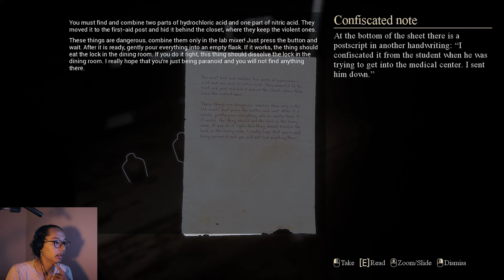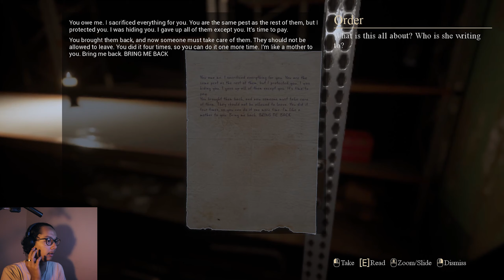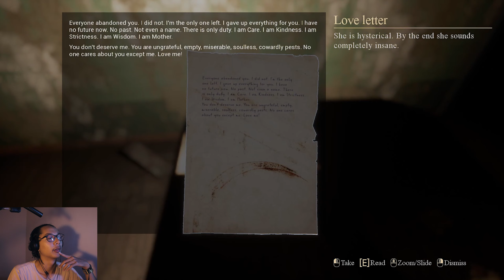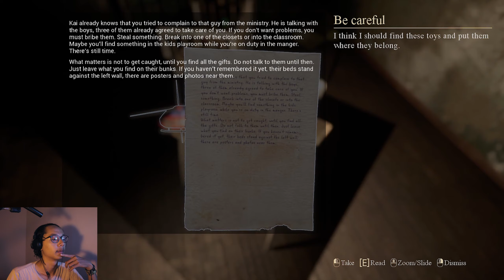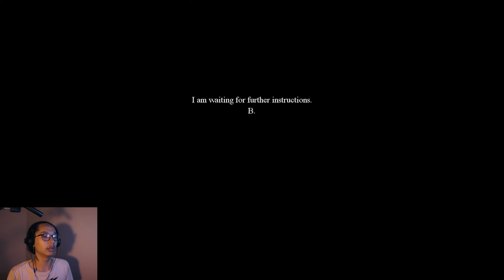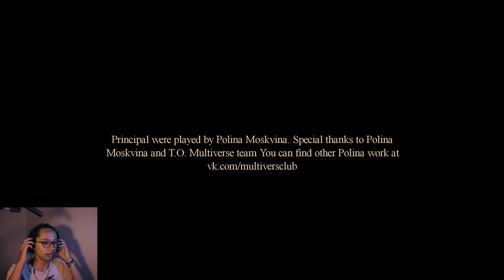JURIG TIKTOK | Palmyra Orphanange End